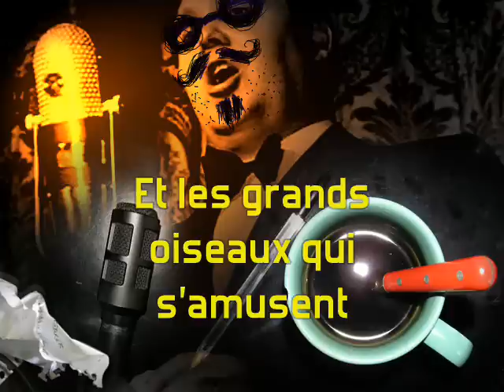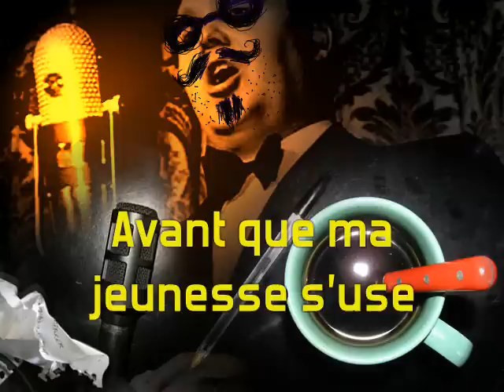Syracuse - Henri Salvador (cover a capella)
Syracuse a capella
autres interprètes: Jean Sablon, Yves Montand